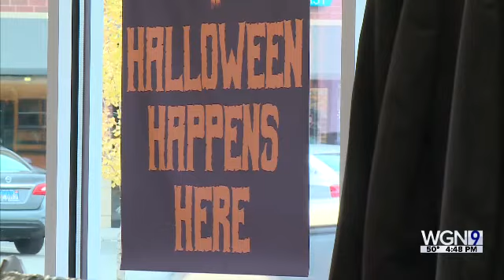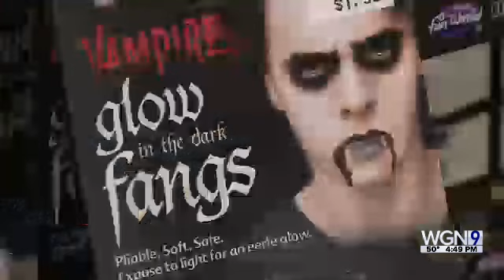9 1 hd rtn 2018 10 26 16 46 53 goodwill story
Goodwill Oct 26 WGN Evening News Erin Ivory